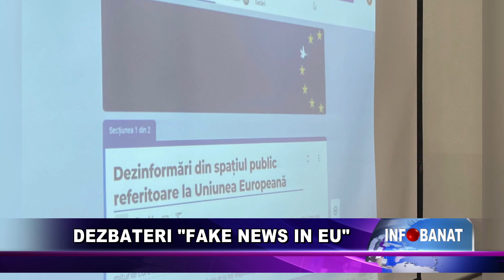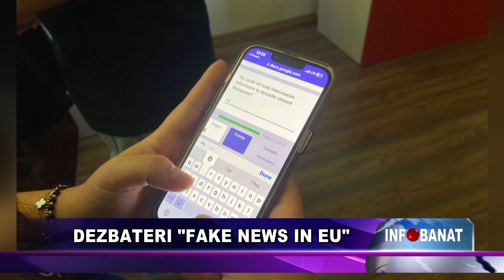Dezbateri - "Fake news in EU"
Elevii de la Colegiul Național “Traian Lalescu” din Reșița au desfășurat activități și au dezbătut aspecte privind informațiile false răspândite în spațiul public.